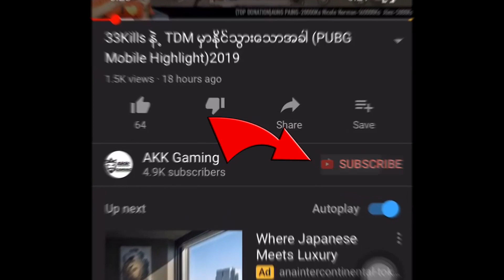[PUBG Myanmar]2021ရဲ့ ပထမဆုံးVideoလေးလာပြီးနော် အားပေးကျပါအုန်းနော်(2021)AKKGmaing